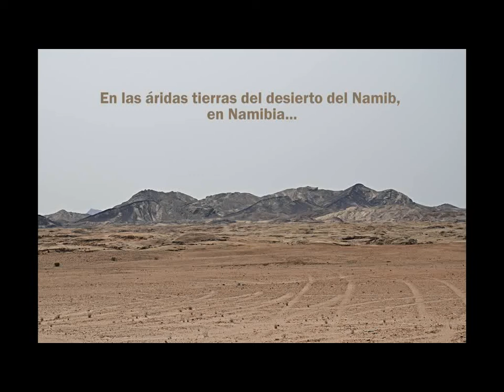Namibia 3 - Welwitschia Mirabilis: Un fósil viviente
En las áridas tierras del Namib, uno de los desiertos más grandes y de condiciones más extremas, vive una de las plantas más asombrosas del mundo; la Welwitschia Mirabilis.
No destaca por su belleza, pero sí por su tamaño y longevidad, ya que puede alcanzar los 1500 a 2000 años, lo que la convierte en un fósil viviente.